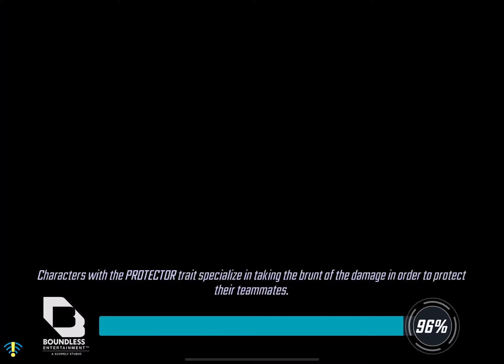Marvel Strike Force: (Part 69)